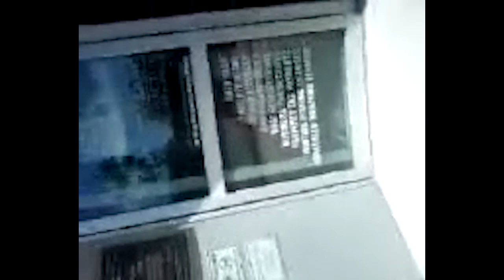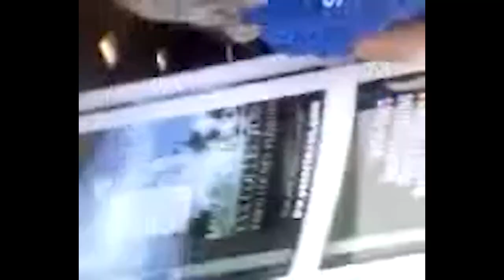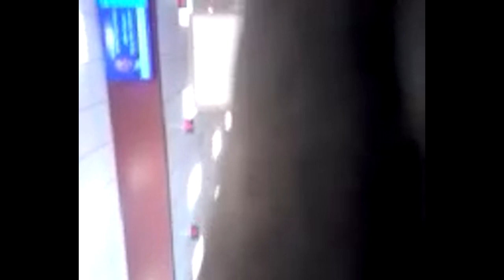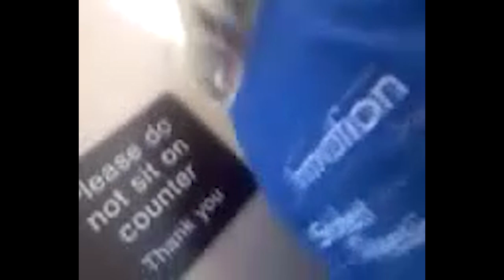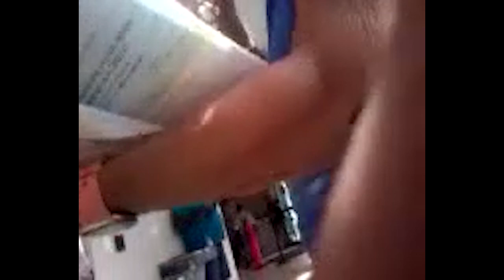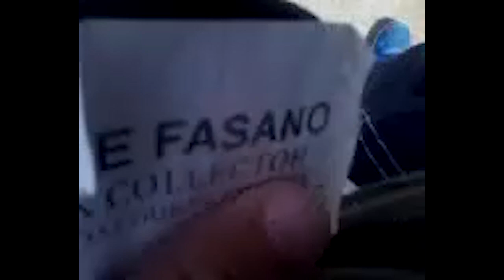Florida DHSMV & Pasco County Tax Collector Wesley Chapel Office Wesley Chapel, FL September 2021